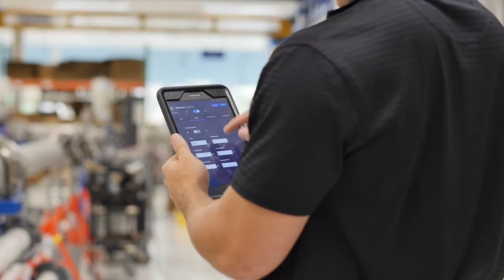Panametrics TransPort PT900 Portable Ultrasonic Liquid Flowmeter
Get more done in a day with the Panametrics TransPort PT900.

Represented in Australia & New Zealand by HMA Instrumentation.